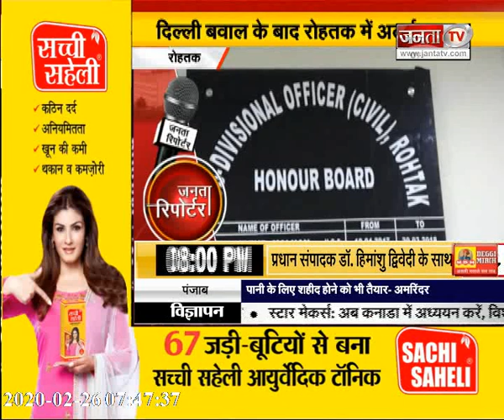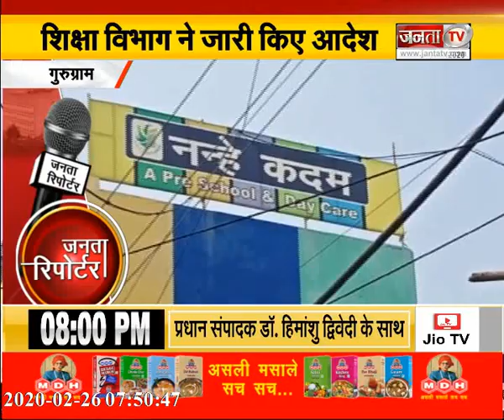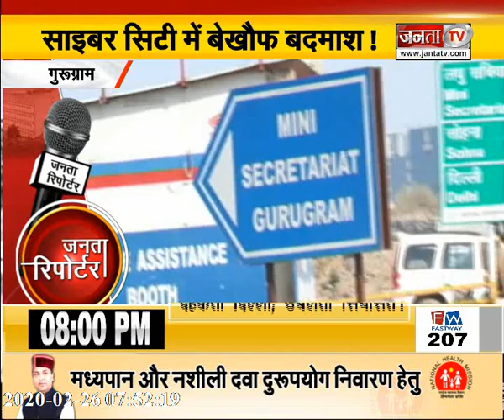JANTA REPORTER में देखिए आपके शहर की सभी बड़ी खबरें